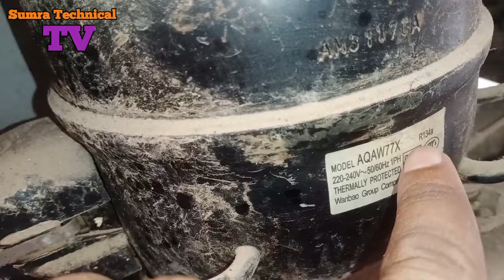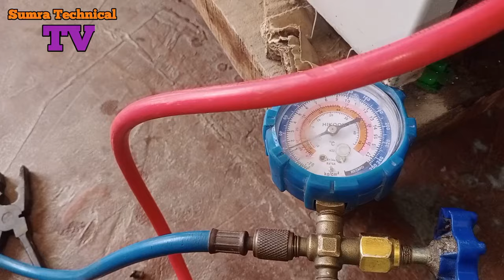The reason and condition of cooling in the bottom portion of the fridge | fridge not colling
A.o.A
Friends, in this video you have been told that the upper part of the refrigerator is fine for colling, but the lower part does not colling at all, what is the reason and what is its condition, guidance has been given in this video.
hope you like ice video